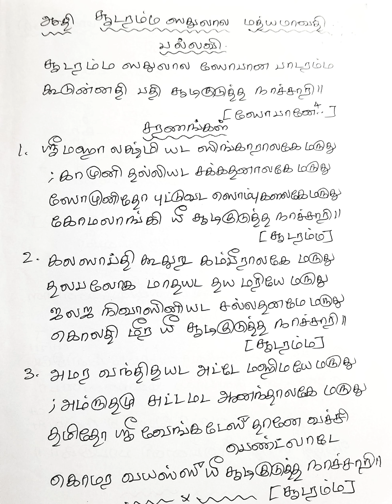58 choodaramma chathulala